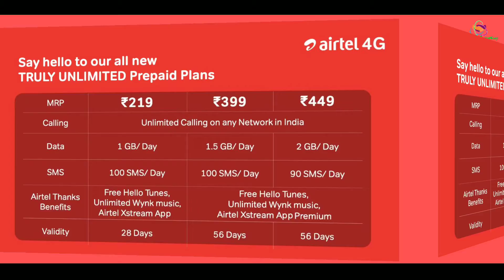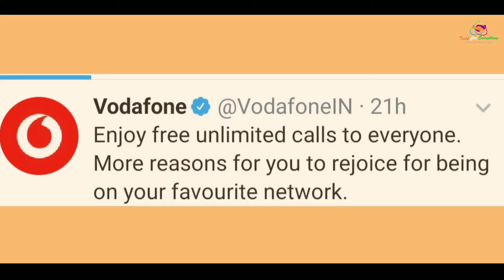এখন থেকে যেকোন নেটওয়ার্কে কল ফ্রি!! Airtel, Vodafone, idea Unlimited calls ! No IUC Charges plan !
এই ভিডিওটিতে আমি দেখিয়েছি এয়ারটেল ভোডাফোন আইডিয়া থেকে কল করুন যে কোন নেটওয়ার্কে একদম ফ্রি !হ্যাঁ বন্ধুরা আনলিমিটেড কল ! আর লাগবেনা IUC চার্জেস অর্থাৎ 60P মিনিট এখন থেকে সেটি বন্ধ !তাই আর দেরি কেন এখন দেখে মন খুলে কথা বলুন আর অপেক্ষায় থাকবেন না 1000/2000/3000 মিনিট,  এখন থেকে পুরোপুরি আনলিমিটেড ফ্রি !

Pls watch it till the end of video .

Talk_For_Everything is a youth oriented Bengali & Hindi Review Chanel , where you will get  Videos related to Tech & non-tech , unboxing , opinions , motivational , Education , Interesting facts, vlogs e.t.c and also I will share my best experience about these things .
Our Moto is to provide unbiased & right information so that you make informed decesion.